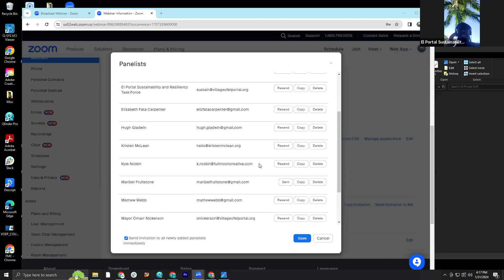Village of El Portal Sustainability & Resiliency Task Force January 31st, 2024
Located in the Village Hall at 500 NE 87th Street, El Portal 33138

Members of the Public are always welcome and encouraged to attend!